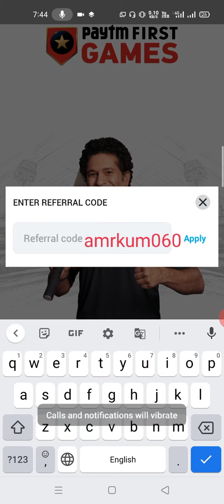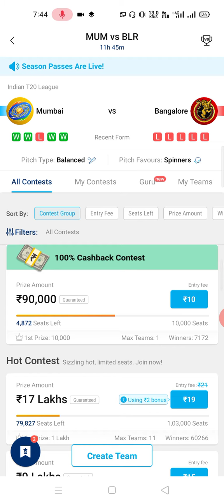Paytm First Game Refferal Code | Paytm First Game Refer Code | Paytm First Game Invite Code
Refferal Code :- amrkum060